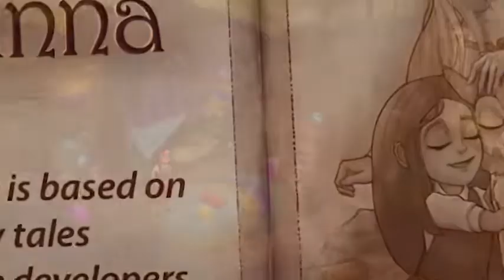A Tale For Anna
Este colorido cuento de hadas A Tale for Anna te transportará a un mundo encantador y misterioso lleno de rompecabezas, criaturas mágicas y secretos. Entra en un reino de magia y maravillas mientras aprendes la historia de la joven Anna, la última hechicera que queda en el reino.

Un día, Anna (que fue criada por un gato parlante llamado Tail) descubre que tiene habilidades mágicas. Sin embargo, estas habilidades también atraen la atención de la malvada Reina, que ha estado espiando a Anna a través de un espejo mágico. La Reina tiene un malvado plan para robar la magia de Anna y provocar una era de oscuridad. ¡Ya ha dado el primer paso al enviar a sus sirvientes a secuestrar a Tail!

Explora mundos encantadores con Anna, juega minijuegos complicados y recolecta objetos que te ayudarán en tus viajes. En el camino, aprenderá más sobre el mayor secreto de Anna: de dónde vino.